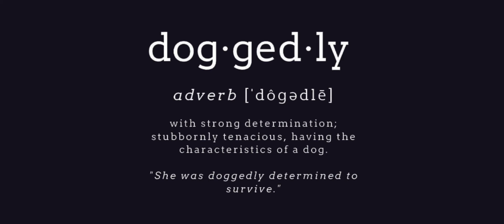12 Dogs of Christmas, Episode 5: Samantha & Dan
Meet Dan Price, who adopted his dog Samantha from Doggedly in 2020. Samantha wasn’t always an unwanted pet. In fact, for most of her life, she had a family of her own, until one day their living circumstances changed due to the pandemic. Her family lost their home, but had the best intentions of trying to keep their pups. With shelters being closed, Samantha and her brother Georgie, were left behind at the now abandoned house to fend for themselves. They were left in the backyard without food, water or shelter. A next door neighbor could hear the dogs howling at night out of hunger, and started to feed the pups and network for a rescue.

When Samantha and Georgie came to Doggedly, they had been living in the backyard, rummaging through garbage for weeks. They both were underweight, dehydrated, had matted fur, flea and intestinal parasites. These adorable pups needed a soft place to land, and so they went into the care of a foster with Doggedly, to get healthy and later be adopted.

It was Samantha’s lucky day when Dan spotted her on PetFinder. After losing his beloved senior, Dan knew he was ready to open his heart and his home to a new rescue dog. It was love at first sight. Samantha’s story resonated with Dan in a big way. We knew it was meant to be after hearing about the love and care that Dan had put into his past dog. Samantha traveled to Seattle, Washington all the way from Texas last December, where Dan picked her up directly from our transport van. It’s been a match made in heaven for both Dan and Samantha! We couldn’t be happier to watch this girl living her best life!

Thank you to all of our wonderful volunteers, supporters, fosters and adopters who make this life saving work possible.